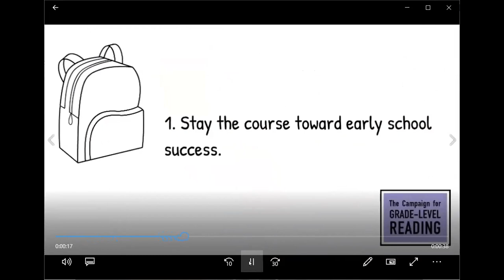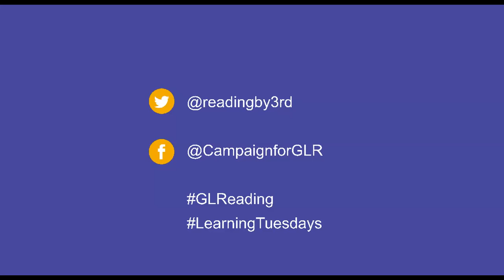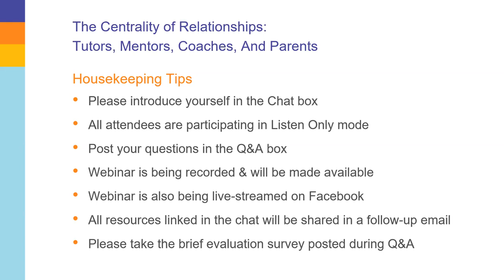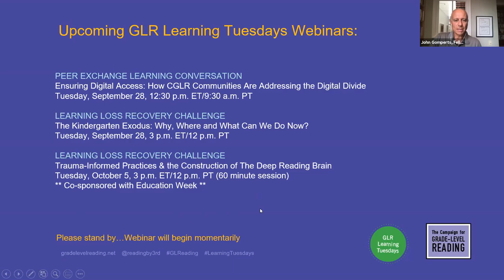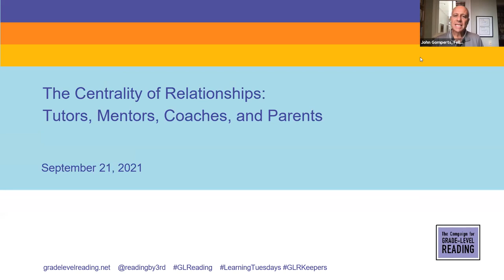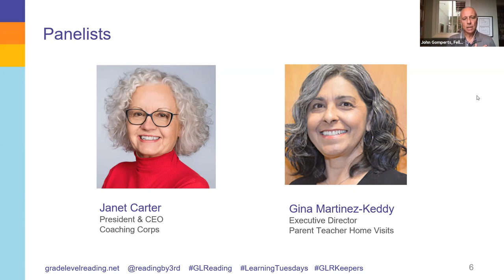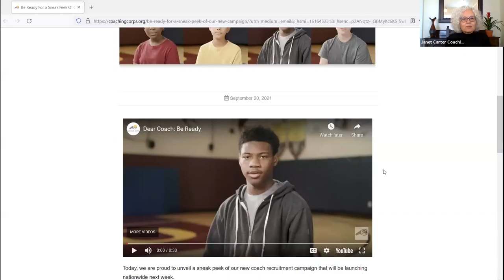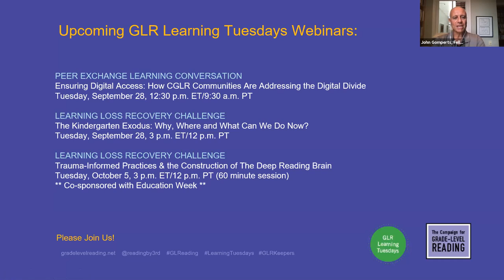GLR Learning Tuesdays | The Centrality of Relationships: Tutors, Mentors, Coaches and Parents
In this learning and engagement opportunity titled, The Centrality of Relationships: Tutors, Mentors, Coaches and Parents, Shapiro, Janet Carter of Coaching Corps, Gina Martinez-Keddy of Parent Teacher Home Visits and Adeola Whitney of Reading Partners explored the transformative power and potential of relationships. Moderated by John Gomperts, Executive Fellow with CGLR, these leaders shared their insights, advice and impactful stories illustrating their shared goal of making strong, supportive and lasting relationships with young people an end and not just a means. They described how the caring adults involved in their respective programs help to ensure that every child gets the attention they want and need – without needing to do anything good or bad, as Keontai expressed so starkly. Panelists also highlighted how tutors, mentors and coaches prioritize parent perspectives and engagement to both strengthen the parent-teacher dyad and create an expanded triad of support to accelerate learning and development.
The incredible stories shared and ideas exchanged by this panel created a vibrant atmosphere of co-learning as each speaker built off the others’ remarks and responded to questions and comments from participants.

Powered by The Campaign for Grade Level Reading